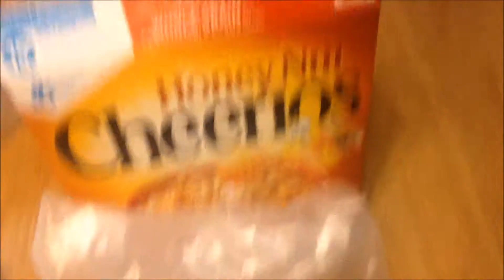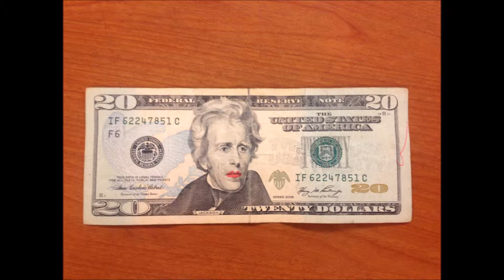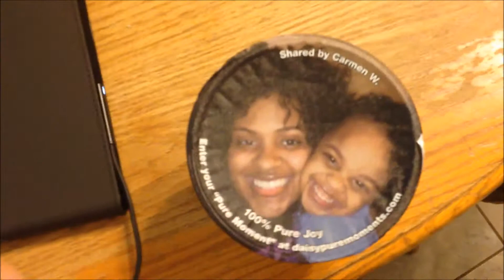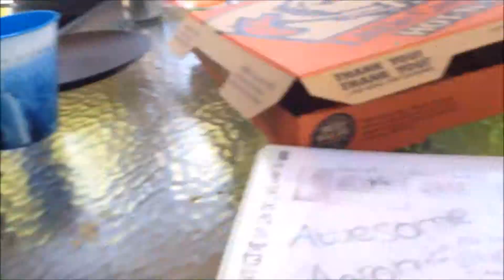Adventure Vlog 3: visiting some subscribers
In this vlog I talk about some stuff my brothers commented about and Aaron and I go on a bike ride to the visit a friend's house.